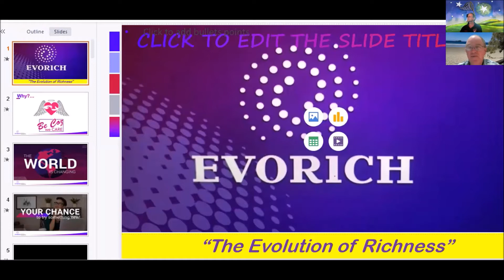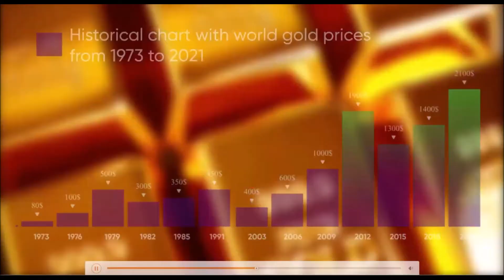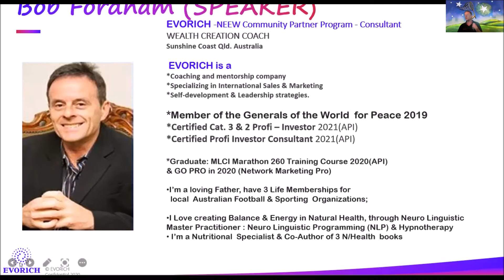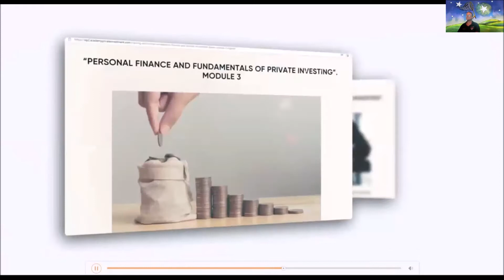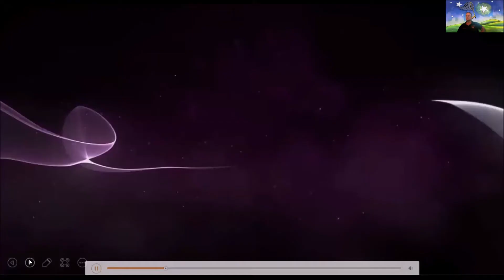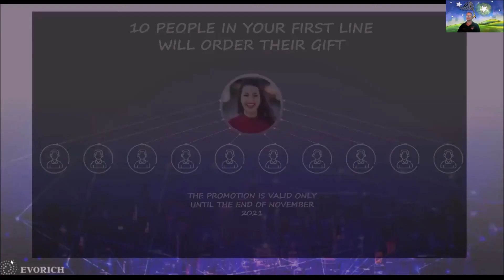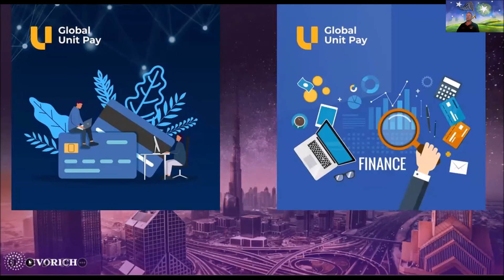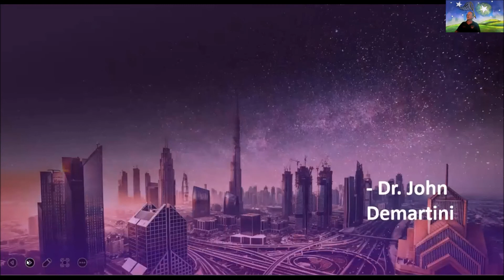Evorich Eco System Presentation 8-12-21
👉Discover more about Evorich & NEEW...